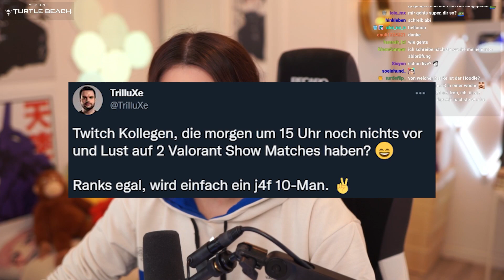Immortal Spieler haben Angst vor mir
Ich hatte die große Ehre mit coolen Leuten in einem schön durchmischten Valorant Showmatch, organisiert von @TrilluXe, mitzumachen!
Auch wenn wir tatsächlich zum Ende hin gut vermöbelt wurden, konnten wir uns echt gut gegen das Gegnerteam beweisen.

Ich wünsche euch viel Spaß mit dem Stream-Highlight und einen schöne Woche!
Liebe Grüße,
eure Müllluna